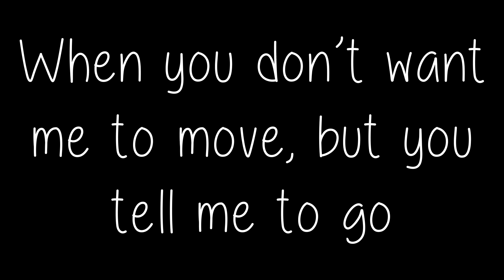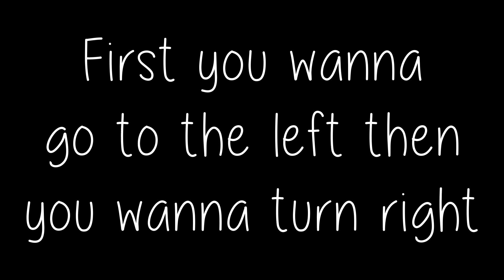"What Do You Mean?" - Lyrical Analysis the 6th | SoundProofLiz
WHAT DO YOU MEAN, JUSTIN? In this analysis we sift through the artistic musings of the Biebs.

btw, this song is super catchy and I low key like it
btw btw, the Nicole Arbour joke was not a joke...she is not funny

Oh hey, I've made a few other of these things if you'd like to see them

SoundProofLiz/Lizzy Jones (either one works)

I'M EVERYWHERE! FOLLOW MY LIFE!

Usually I do the stuff where I try to make you laugh (comedy) or play games with my friends (collabs) or nerd out about Harry Potter, Disney, and Dr. Pepper (I'm an adult). I call my people LIZZARDS, so join our rankings soon to be reptilian friend!